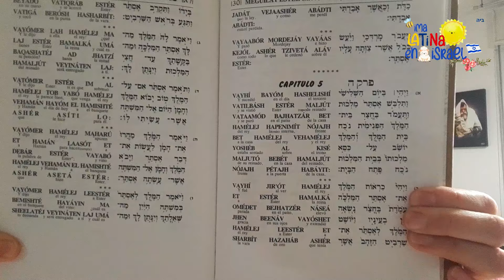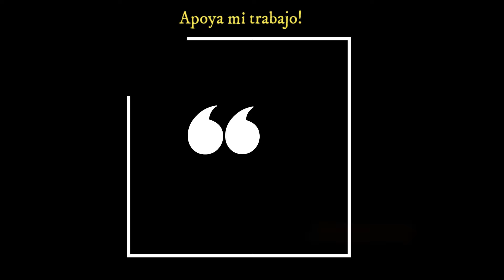PURIM 2024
📛ATENCIÓN: Quieres apoyar mi Proyecto, dando valor al tiempo que invierto produciendo contenido de interés para ti? Puedes hacerlo uniéndote al Club de Socios VIP, siguiendo este link, o dando la opción JOIN, disponible en la parte superior del menú principal de mi Canal, al lado izquierdo del botón de suscripción.
Para unirte al Canal de Ima Latina, y conocer más de Israel y su cultura judía de forma gratuita, dale click a este link👇🏼
Instagram y Threads: @ima_latina_en_israel
Créditos:
*Producción y Edición: Ima Latina en Israel